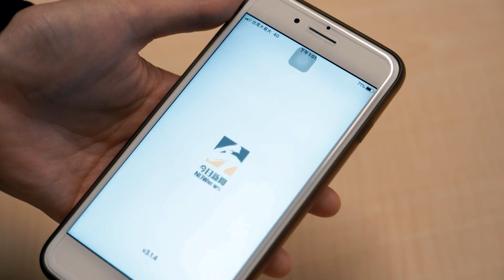為台爭光!原民孩子奪下世界冠軍 三校動人歌聲感動全世界｜小編特搜｜NOWnews